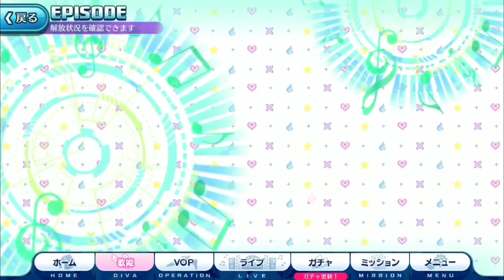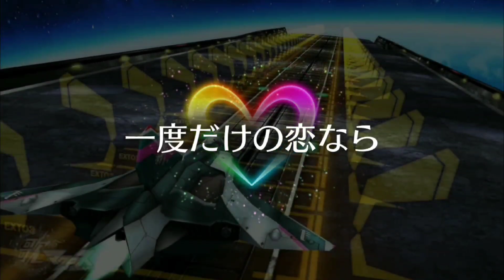【バルキリー002】Sv-262Ba ドラケンⅢ(おのれワルキューレ！)ボーグ・コンファールト【Hear The Universe・一度だけの恋なら】再掲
衣装:Sv-262Ba ドラケンⅢ(おのれワルキューレ！)

PS.1 7:45
特別演出:歌姫モード突入時ボイス変化
PS.2 9:50
特別演出:バルキリーモード突入時ボイス変化

歌マクロスの衣装をコレクションしています。
楽曲を聴きたい方は基本無料アプリ『歌マクロス』をご利用する事をお勧め致します。